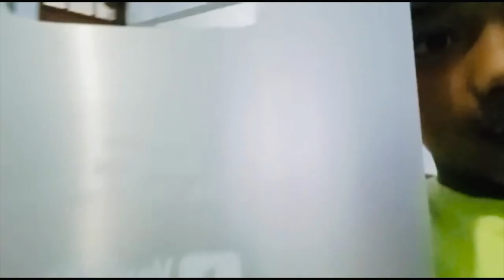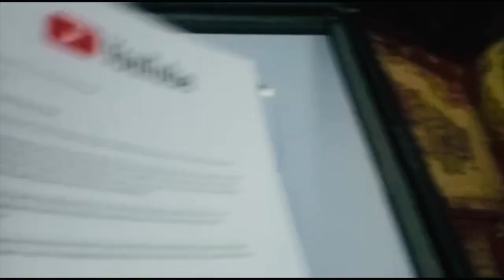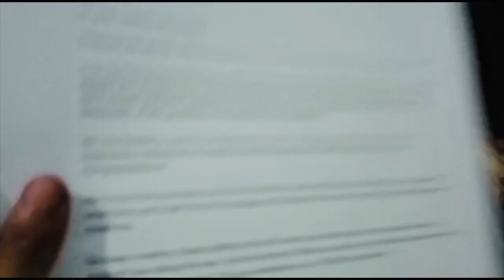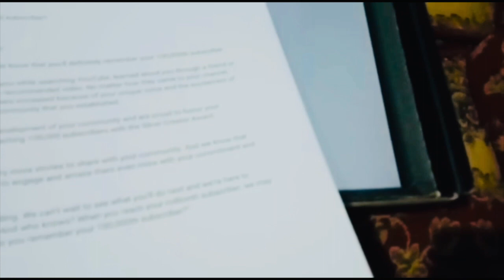SILVER PLAY BUTTON UNBOXING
This video is about SILVER PLAY BUTTON UNBOXING